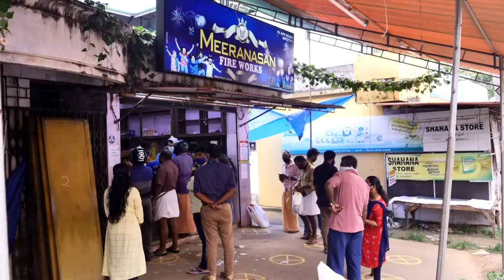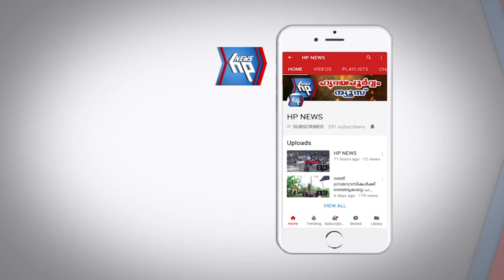പ്രതികൂല സാഹചര്യങ്ങളിൽ നിറം മങ്ങി പടക്ക വിപണി